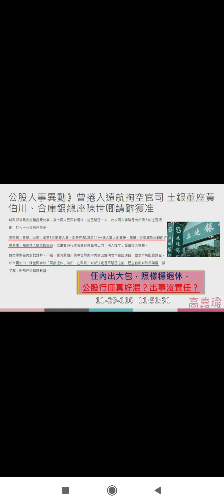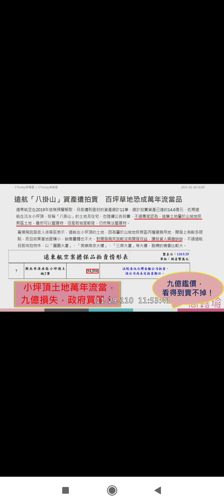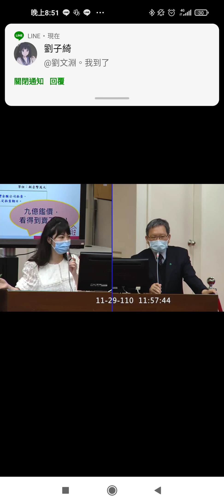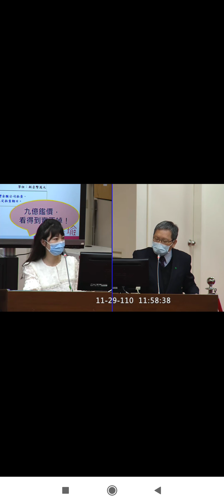2021年11月29日